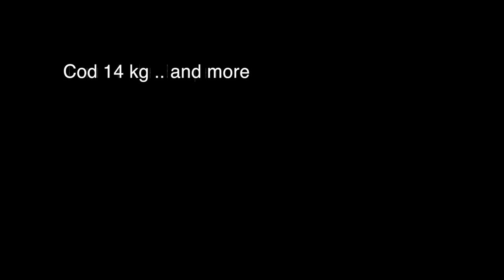Stavanger spearfishers. "Gadus morhua" 14 kg.